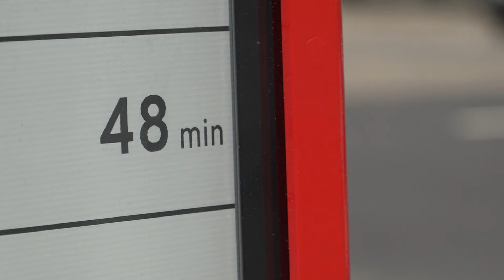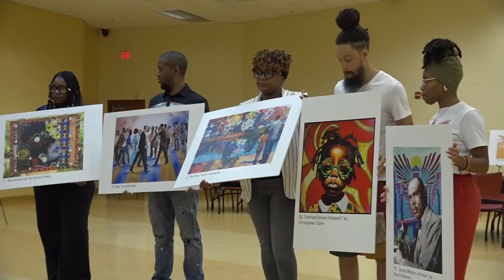'People will feel seen' JTA makes improvements, adds art to Northwest Jacksonville bus stops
Jacksonville artists said the bus stops will be used to tell Northwest Jacksonville's story.